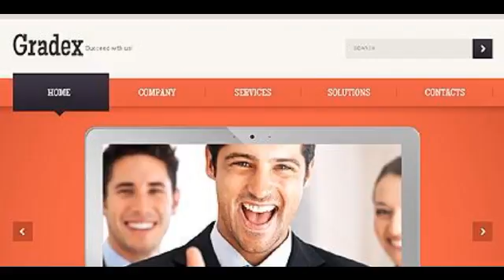Preview White IT Joomla Template by Elza TMT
Template Name: White IT Joomla Template by Elza
     Author: Elza
    Downloads: 4

   Joomla! Engine: 2.5.6

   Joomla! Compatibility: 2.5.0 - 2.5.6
      Software Required: Adobe Photoshop CS+;Adobe Dreamweaver 8+ (or any php-editor);For uncompressing a template ZIP package: WinZip 9+ (...